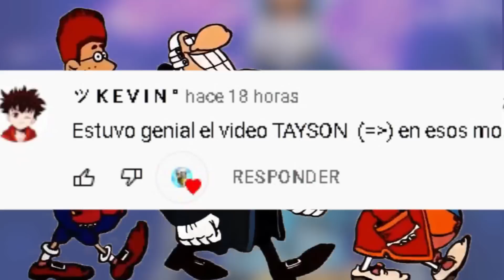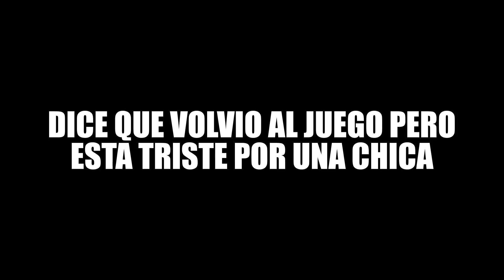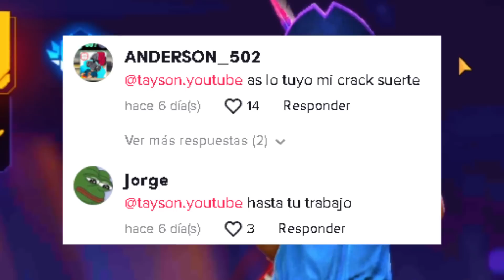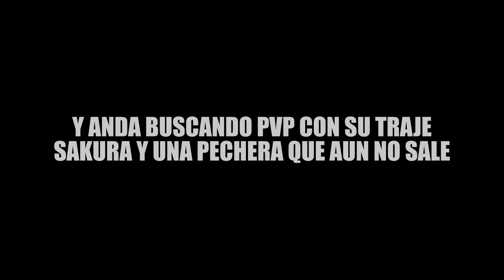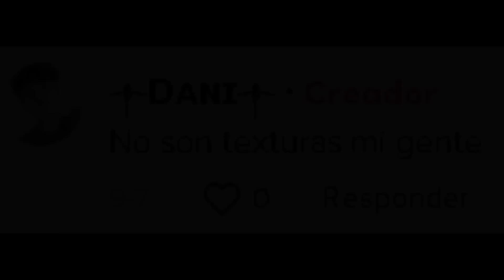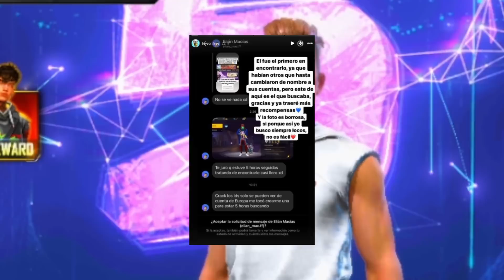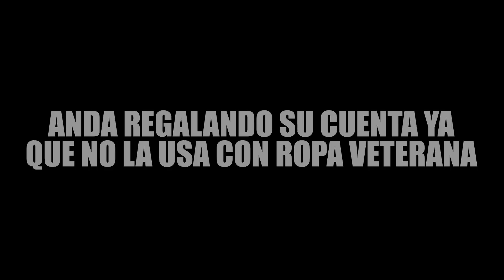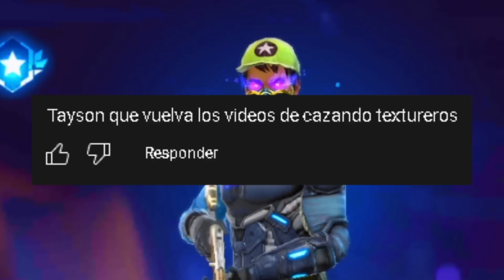CAZANDO A LOS NUEVOS TEXTUREROS DE TIKTOK 2022 *INCREIBLE* TAYSON FF